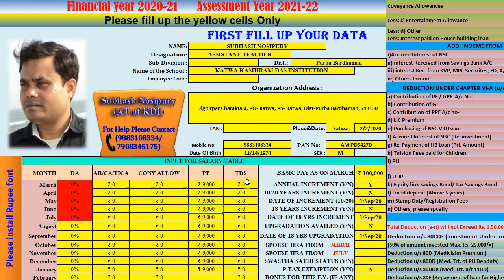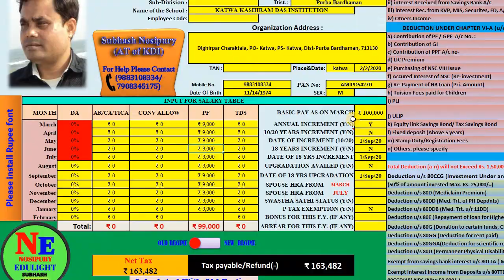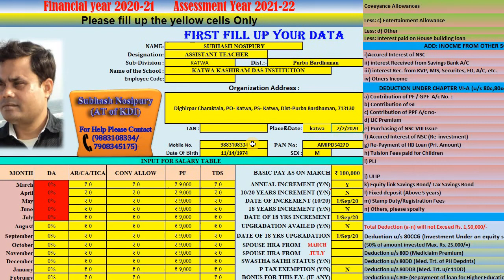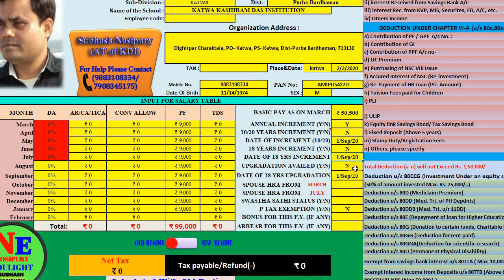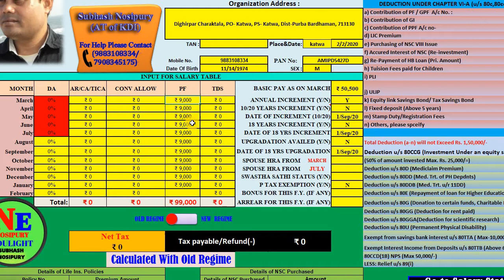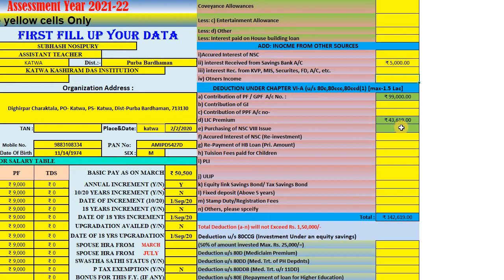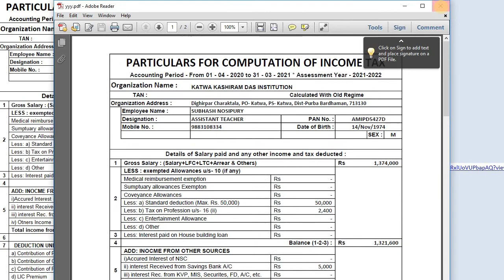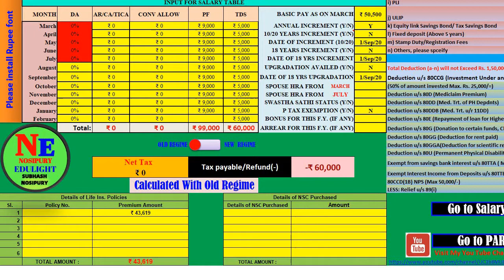Income tax calculation For FY 2020 -21 ||Old & New Regime in Bengali || ইনকাম ট্যাক্স ক্যালকুলেশন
Income tax calculation For FY 2020 -21 ; Both Old & New Regime in Bengali . ইনকাম ট্যাক্স ক্যালকুলেশন করুন |
বর্তমান আর্থিক বছরে (২০২০-২১) আপনি আপনার ট্যাক্স-এর হিসাব আগে করে নিয়ে সেইমত TDS কাটান | এই হিসাবটি পুরোনো এবং নতুন দুভাবেই করতে পারেন| যেটি লাভজনক বলে মনে হবে সেই স্ল্যাব -এ যেতে পারেন | এই আর্থিক বছর শেষ হতে দেরি আছে | সে কারণে এর মধ্যে যদি কোনো সরকারি নির্দেশনা হয়  বা কোনো পরিবর্তন আসলে আপডেট পেয়ে যাবেন | আপাতত এই ধরেই এগিয়ে যেতে পারেন | এই ক্যালকুলেশনটি শুধুমাত্র বিদ্যালয়ের কর্মীদের জন্য বানানো হয়েছে | যদি কোনো ভুল-ভ্রান্তি থাকে বা জানার বিষয় থাকে অবশ্যই কমেন্ট বক্সে লিখে জানান | আমি সংশোধন করার চেষ্টা করবো |
 It is a Computer Basis Bengali Tutorial course.